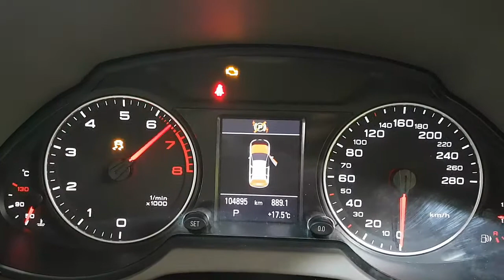WRECKING AUDI Q5 2.0 AUTOMATIC (C28904)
We are currently wrecking this 2011 AUDI Q5 2.0 AUTOMATIC (C28904).